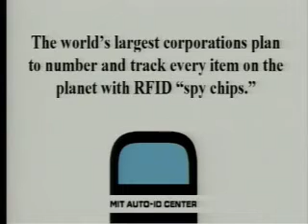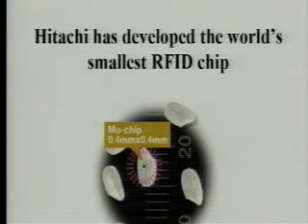RFID everything we own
ANOTHER REUPLOAD OF AN ACCIDENTALLY DELETED VID.

About this vid:  Katheryn Albrecht, shares her research and discoveries regarding the uses and purposes of RFID and databases on everything we buy via bonus cards and atm/credit cards.

I am making this material available as an effort to advance the understanding of humanity's problems and hopefully to help find solutions for those problems.
In accordance with Title 17 U.S.C. Section 107, the material on this site is distributed without profit to those who have expressed a prior interest in receiving the included information for research and educational purposes. A click on a hyperlink is a request for information.